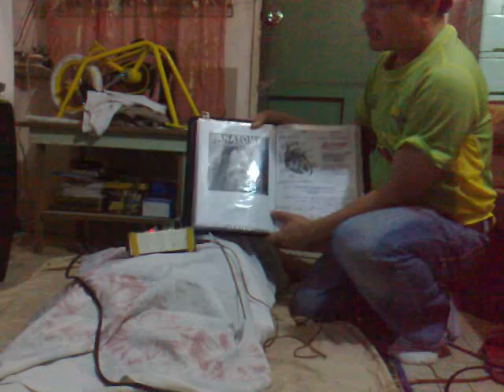Slip Disc of the lumbar spine( for Operation.).Maintenance/Prevention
Harthys Pure Care.. Treatment/Management.. EDucation.. Inspiration , Mr. Gayo understand the management.. EXPLAINATION.. and Prayer...